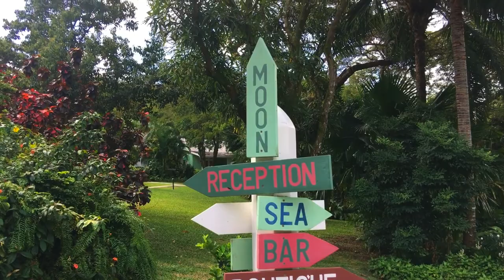Sun, Sea, and Luxury at East Winds St Lucia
We were guests at East Winds Resort, St. Lucia and were extremely pleased with our entire stay! I've compiled a short video of the highlights of East Winds Resort, top-notch dining, and adventures we took part in during the week. I highly recommend this intimate resort with excellent staff who were very friendly and helpful!

Read more on my blog at girlonthego.ca

Filmed on iPhone 6s Plus and GoPro Hero Session.
Purchased music A Drink and Breeze by BisonTracks